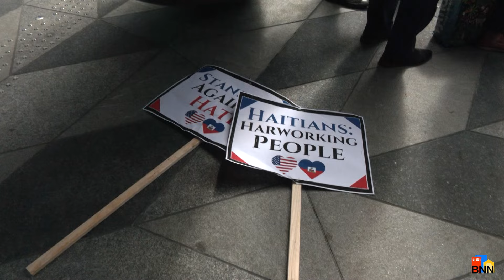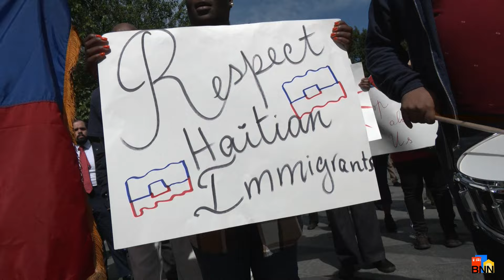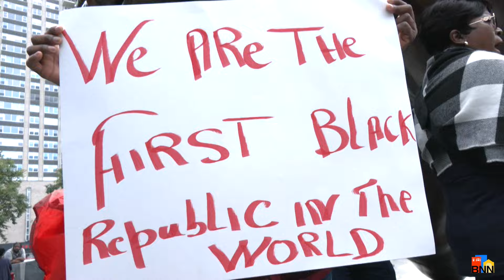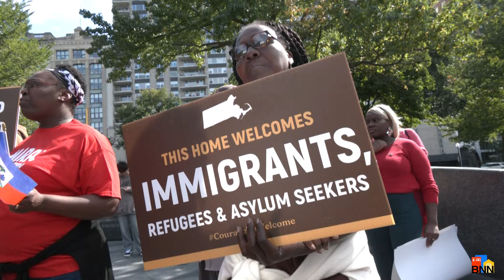Boston's Haitian Community Stands In Solidarity - BNN News Story 9.27.24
Amid false rhetoric directed at a small immigrant community in Ohio, dozens of Boston residents and city leaders came together in a powerful show of solidarity with those under attack.